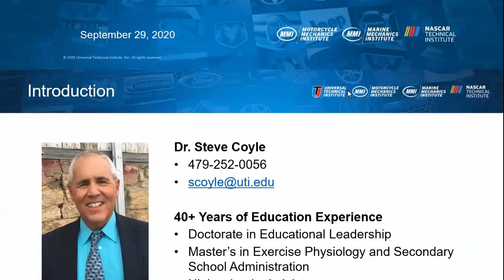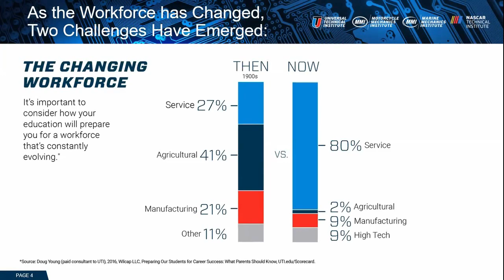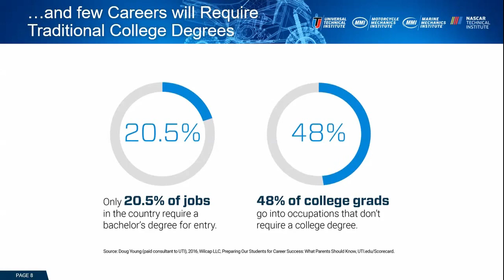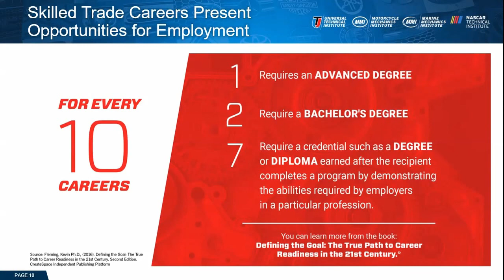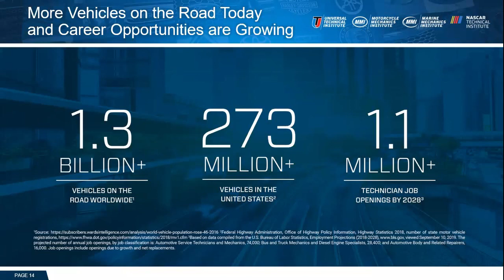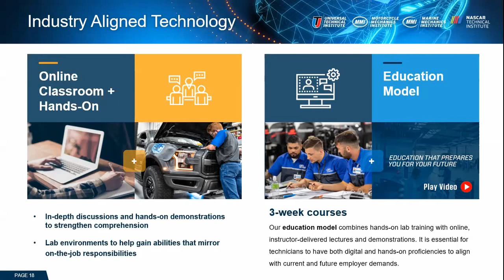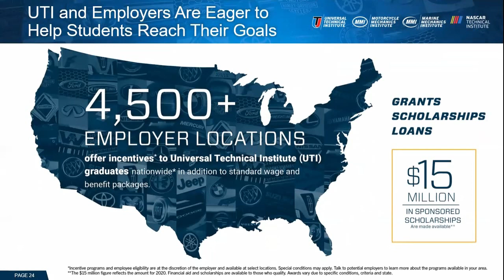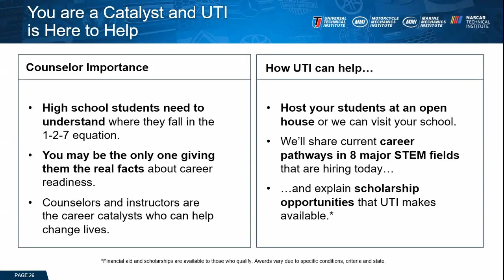UTI Career College Exposition in Sacramento, CA 9.29.20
On this episode of our Career College Exposition we discuss STEM careers with Universal Technical Institute. If you would like to learn more about Universal Technical Institute you can check out their